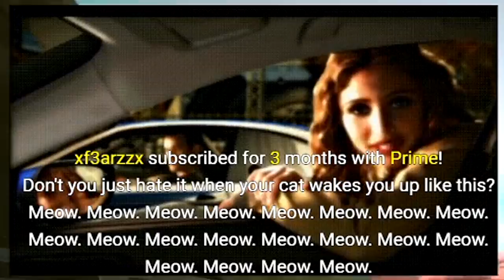A mobile NFS for the Wii - How about NO?! | NFS Marathon 2019 Part 27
Video edited by: GCPLP